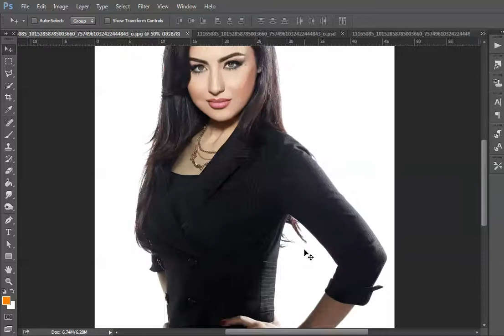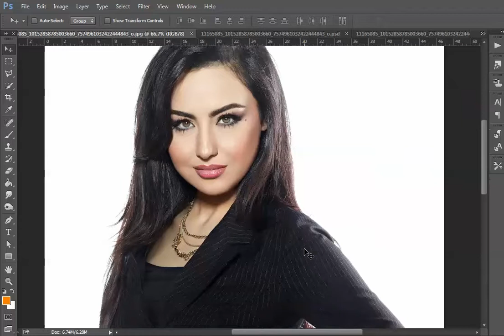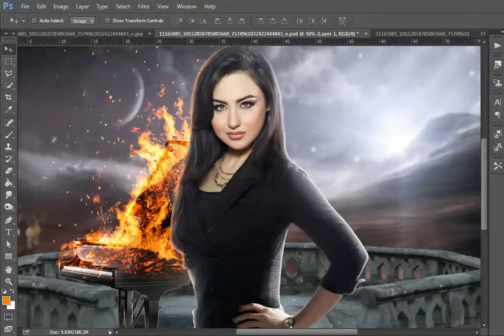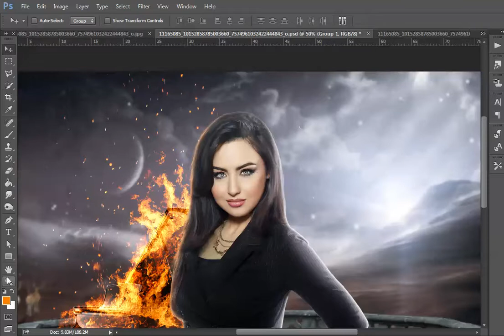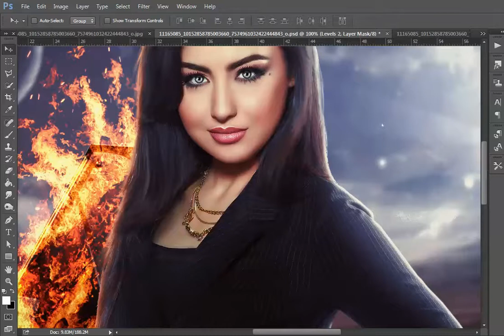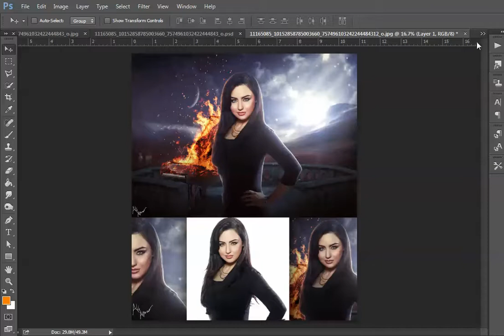photoshop photomanipul for Souhair Al-Qayssei by ali alrawi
model:Souhair Al-Qayssei
design:ali alrawi
full photo HD
After&Before
deviantart/ali-alrawi